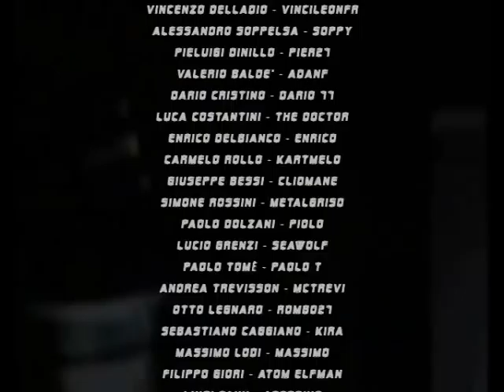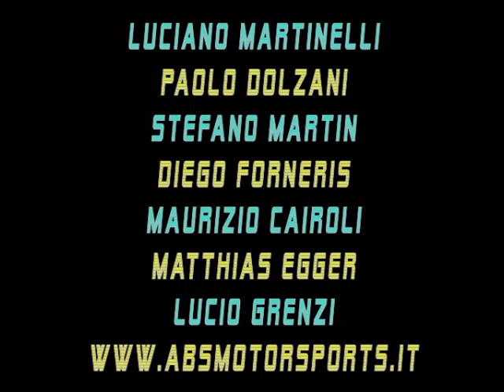Lisgo Rock And Drive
E' un riassunto delle puntate precedenti, con immagini e video prese qua e là in Lisgo.
Perdonate chi canta :)))